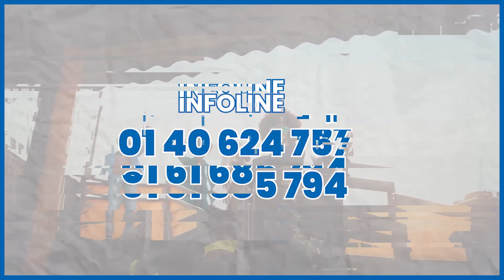SPOT CONCERT BIAMA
Je dis queeee ces vacances nous sommes déchainés.

Rendez-vous Ce samedi 27 juillet à 14h pour le plus grand bal de biama avec la team 2 poy en concert live.

Lieu : Terrain Rodin, yopougon maroc.
Infoline : 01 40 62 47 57 / 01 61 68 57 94